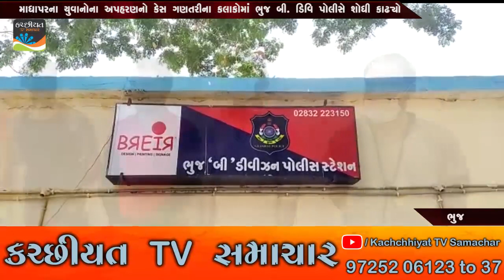માધાપરના યુવાનોના અપહરણનો કેસ ગણતરીના કલાકોમાં ભુજ બી ડિવિ પોલીસે શોધી કાઢ્યો